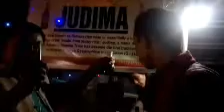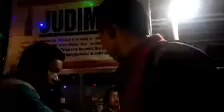48th kyf kph 2022 mech kachari hemtun,Karbi anglong diphu tara lngso - krbi yths fstivll 03/ eph - 8